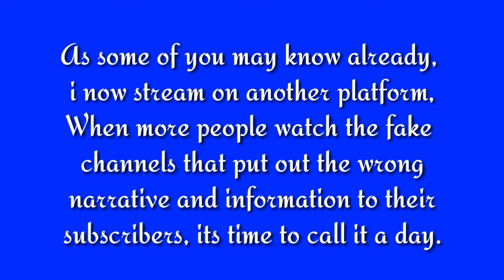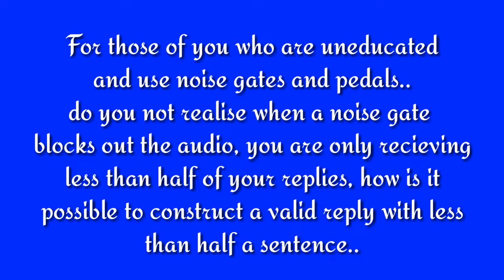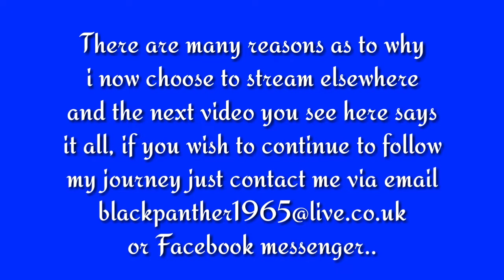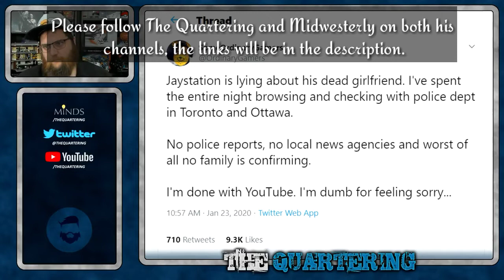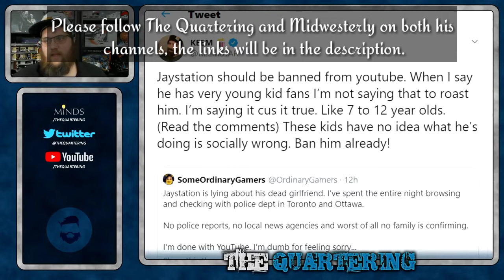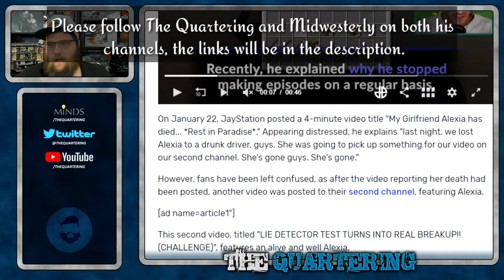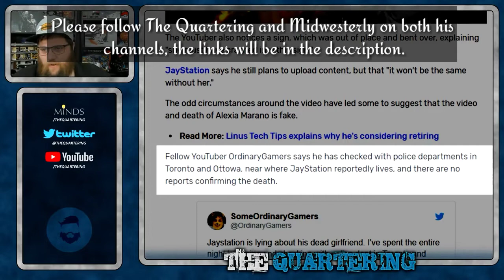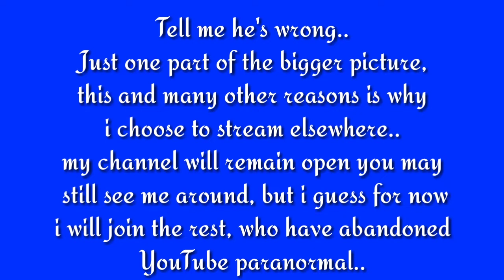JayStation & Why I'm Past Caring About YouTube Paranormal .. Reasons. (Also See Description)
Follow me on D-live

You can find me on D-Live it's now where i choose to be,

Since July last year my emails have stated I have gained over 350 new subscribers (in six months) yet my channel has remained on the same number of subs. none of those subscribers have been registered on my channel and i have never seen these subscribers..

it is almost as if YouTube are shadow banning subscribers.. i have taken it upon myself to contact some of these presumed new subs and they are real subscribers who are subscribed to my channel but for whatever reason they dont show up..

it seems with how broken YouTube has become, hardly anyone is recieving my notifications for my videos and my live streams.. this amongst the toxic drama on YouTube and lack of decent people to watch anymore is why i have moved platform,
most of those i once collaborated with have either closed their channels or given up and no longer wish to be connected to YouTube anymore.. the platform I'm on now is so much better and i am doing very well. i can reach much more people with far fewer followers where i am now.

Not everybody is faking and there are some people who are genuine but the bad outweigh the very few good people and groups. i have simply had enough of YouTube paranormal. if it ever decides to sort itself out i may return one day, but right now i cannot see any way forward with the current state the field is in on Youtube.

When peoples opinions become hate speech to others who make up there own narratives it becomes disheartening when other peoples points of views are called out on, and people hated on for having their own thoughts, instead of trying to correct or discuss matters people are shunted to one side and ignored or even blocked. again if anything is questioned people are hated on.. how is the paranormal field supposed to progress with so many closed minded people.